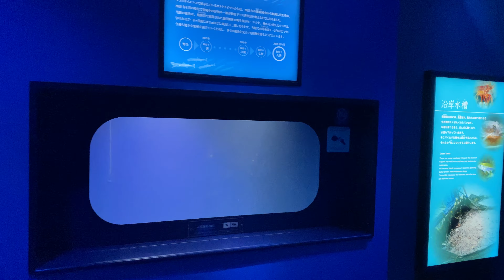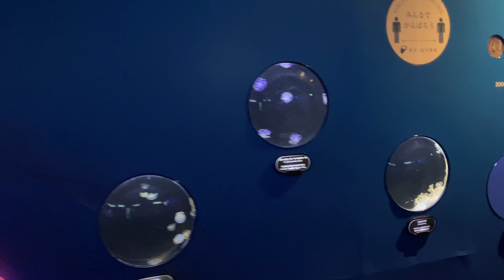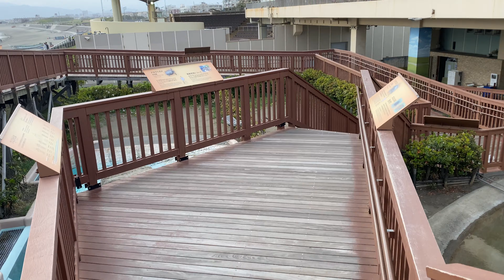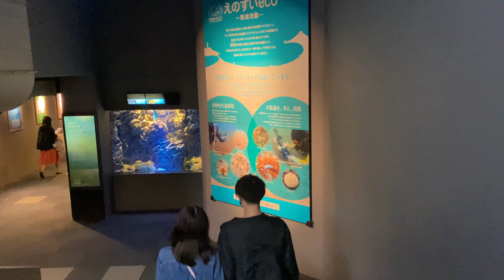新江ノ島水族館の入口から出口までの全貌！【水族館の全貌がわかる】